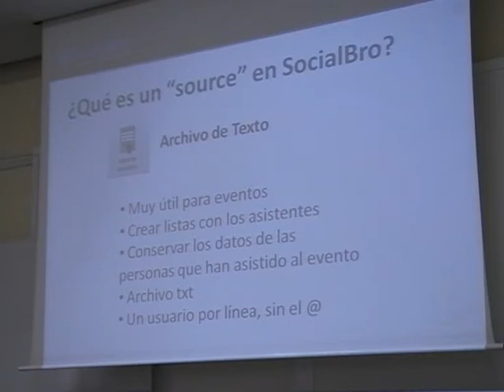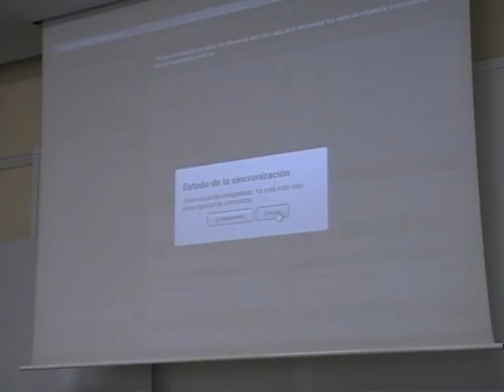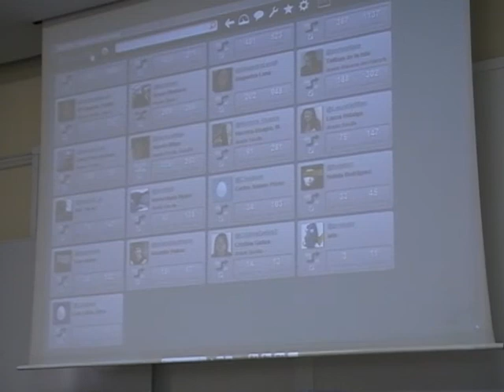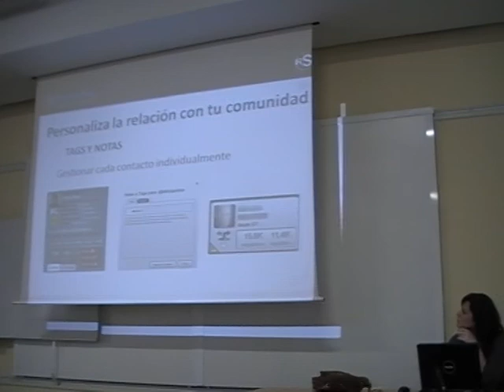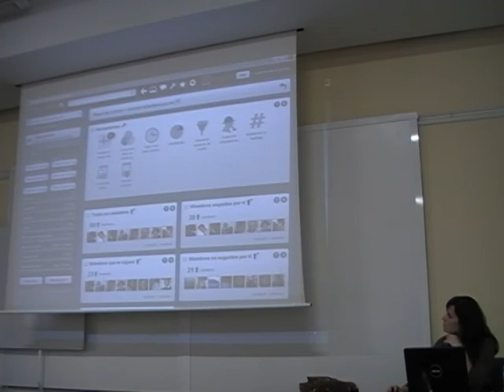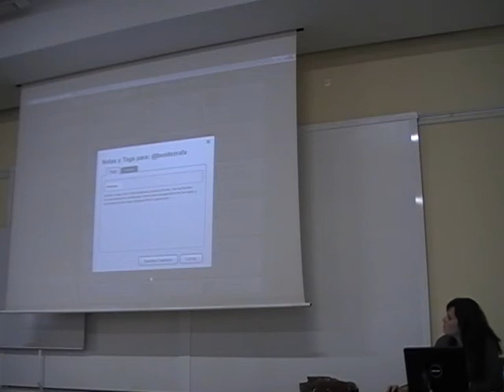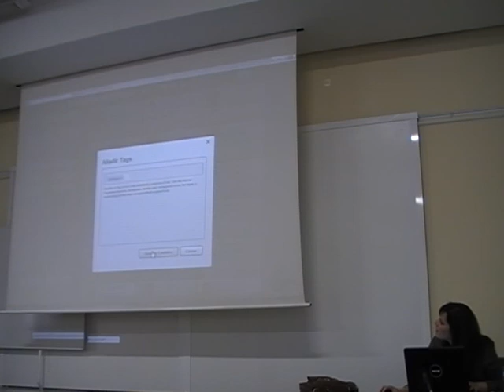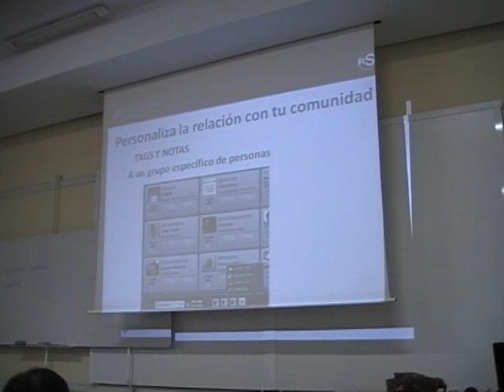Como personalizar SocialBro - Leticia Polese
Añade desde una fuente externa una lista de seguidores, o como puedes seleccionar varios y trabajar con ellos a la vez.